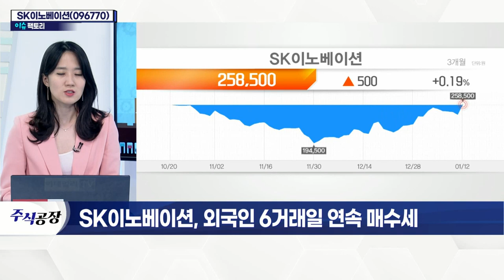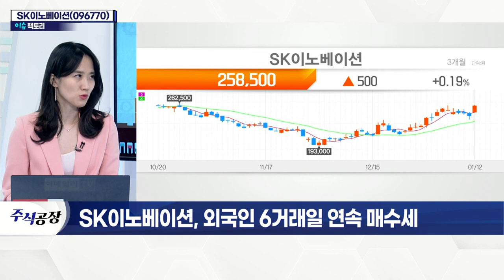SK이노베이션(096770)... 외국인 6거래일 연속 매수세_이슈 팩토리 (20220112)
- 외국인 6거래일 연속 매수
- 2차전지 업종 반등 시도
- 美 신규 배터리 생산설비 구축
- 美 솔리드파워와 '전고체 배터리' 개발 협약
- 국제유가 80달러 돌파… 실적 기대감↑